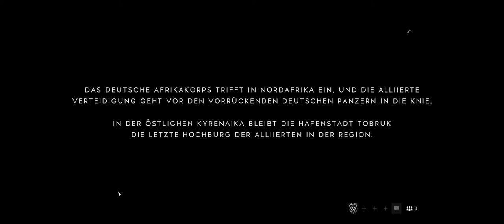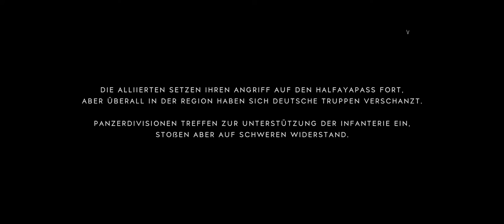Battlefield 5 Gameplay deutsch 002